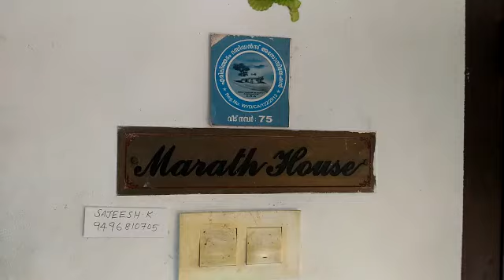Our sweet home tour wayanad